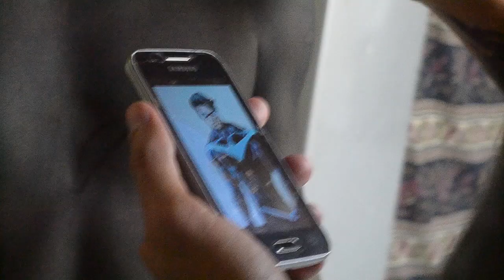Cosplay: Sesión de body paint Romeo Meo 26052019